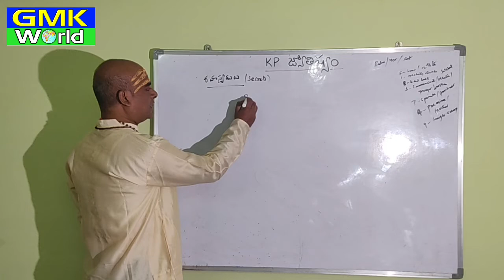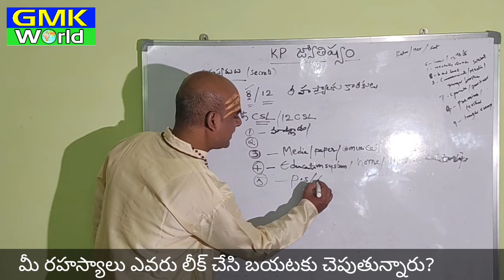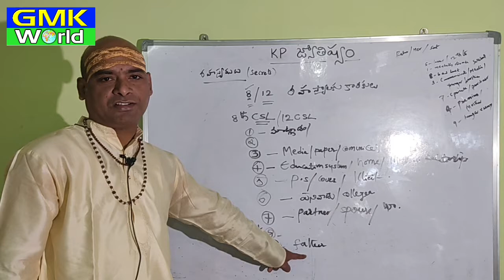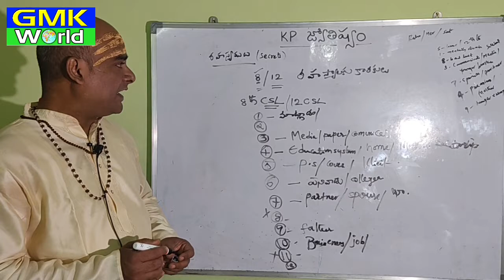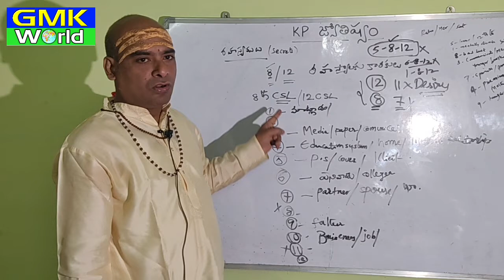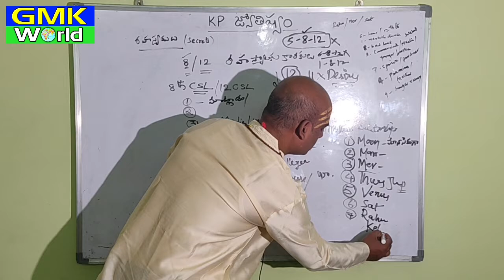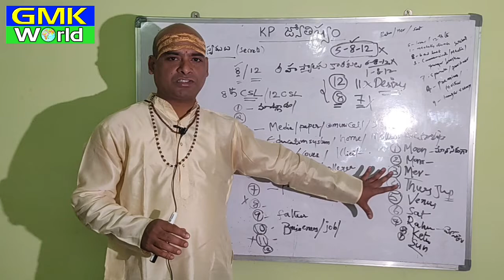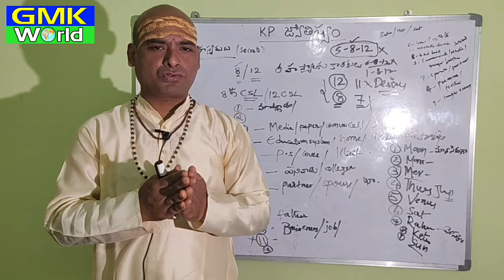మీ రహస్యాలను బయటకు చెప్పేది ఎవరు? Who is telling your secrets? || KP Astrology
for full details contact
Guruji M.Ramalingeswara prasad

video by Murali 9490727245